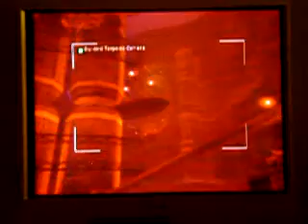Nightfire Deep Descent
Well it's finally here, because i was too lazy months ago